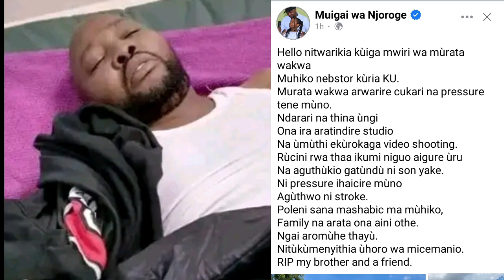KÌMAKO😱 MUIGAI WA NJOROGE KUMBURA GITUMI KAI GÌKÛU KÎA MUHIKO NEBSTER😭